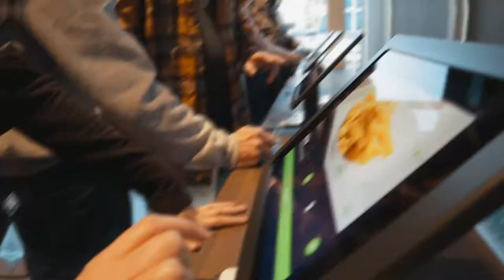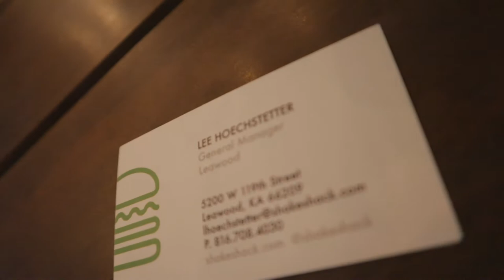Shake Shack Leawood Ks. ... How was it really?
Have you ever wondered what the Shake Shack was like for food?... Well, we wandered in to check it out.  What is your favorite thing about this restaurant?...